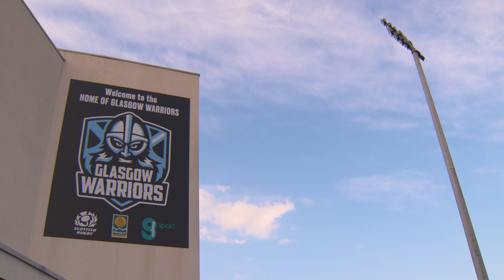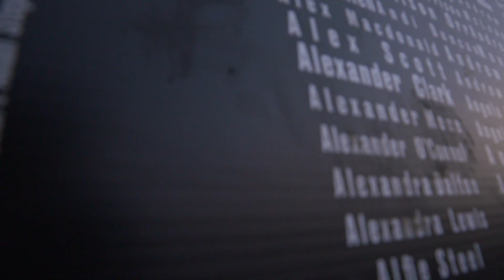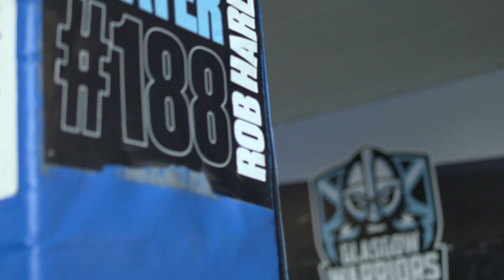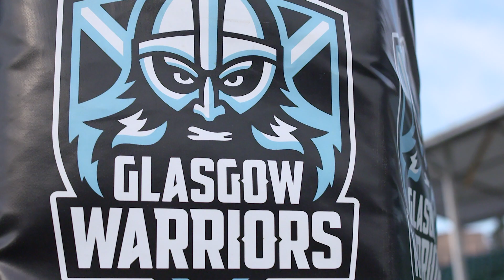Rob Harley to leave Glasgow Warriors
Rob sat down with Emma Dodds and Premier Sports to talk about his 12 years as a Warriors ahead of his potentially final game at Scotstoun against Zebre